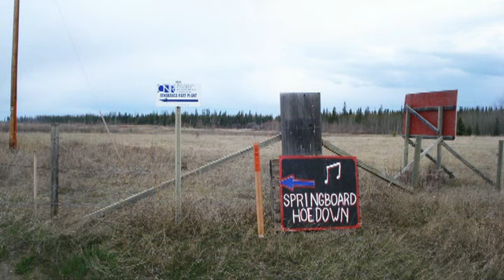Music Jam near Athabasca. Parkview Hall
Many music jammers from the Edmonton area & North come to this annual event near Athabasca.  A longer version of this can be found if you search my channel: Amber Valley & Athabasca Jamboree Campouts (11:54 min)